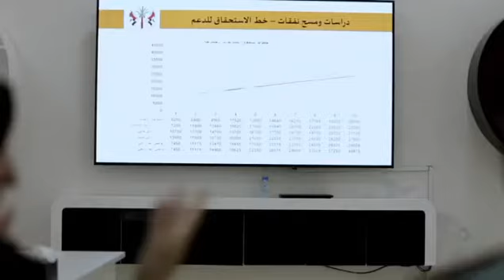استقبال معالي اللواء عبدالله خليفة المري، القائد العام لشرطة دبي